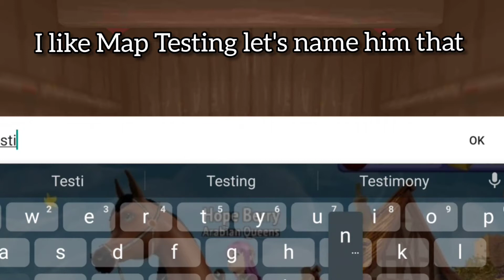Horse Riding Tales- Lets Open a wooden whistle!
Opening up a wooden whistle! What will I get?